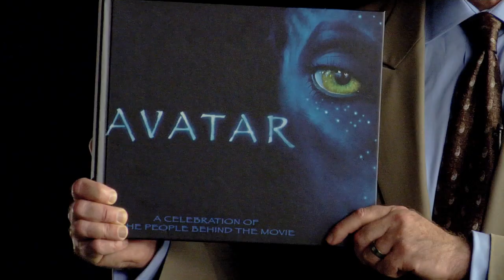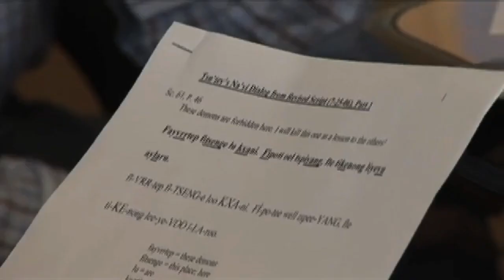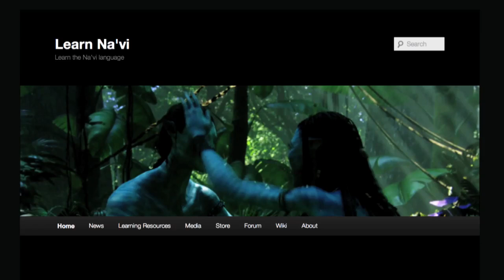Paul Frommer | The Secret Life of Scientists and Engineers